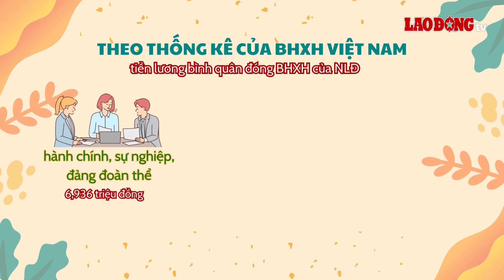Mức chênh lệch lương hưu giữa người lao động khu vực công và khu vực tư | Báo Lao Động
BÁO LAO ĐỘNG | Theo thống kê của Bảo hiểm xã hội Việt Nam, hiện, tiền lương bình quân đóng bảo hiểm xã hội của người lao động thuộc nhóm hành chính, sự nghiệp, đảng đoàn thể là 6,936 triệu đồng, của người lao động thuộc khối doanh nghiệp, hợp tác xã là 6,382 triệu đồng.

* Đường dây nóng: 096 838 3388